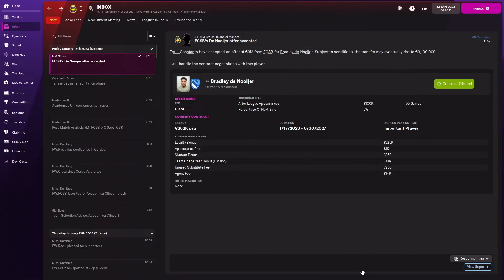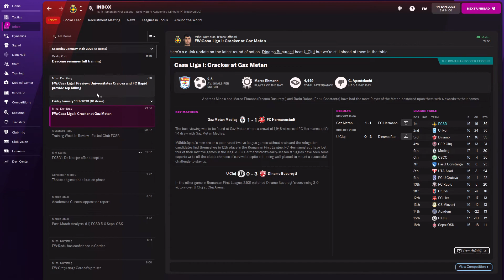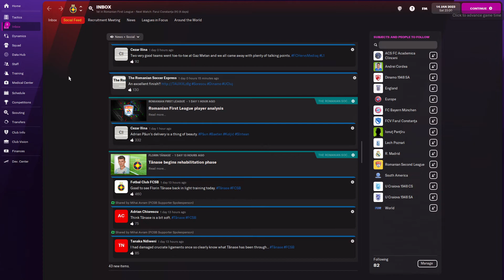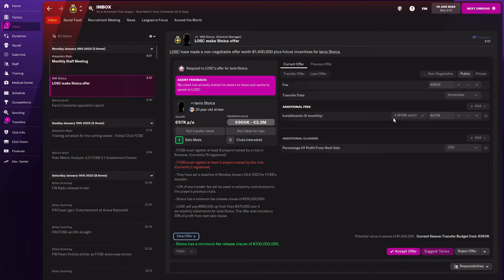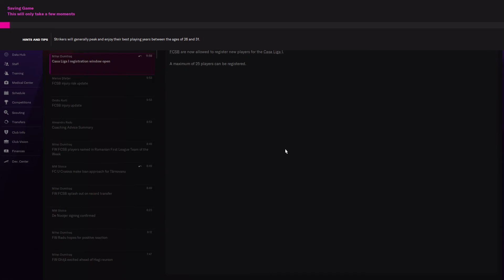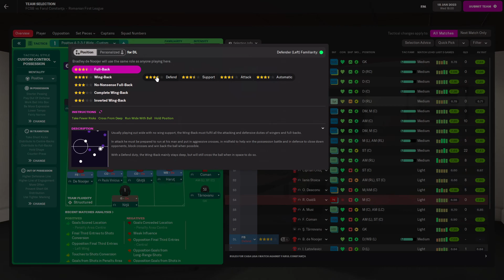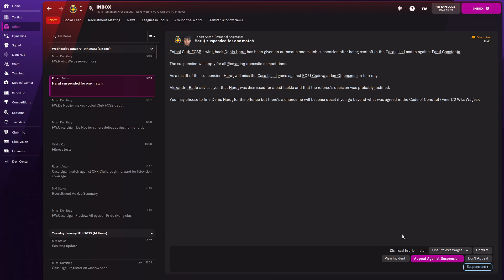Football Manager 2022 Romania Cariera cu FCSB #49 Gigi bate recordul de transferuri din Liga 1?!?!